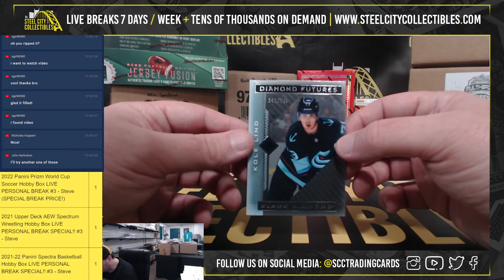2021-22 Upper Deck Black Diamond Hockey Hobby Box Personal Break - Mike